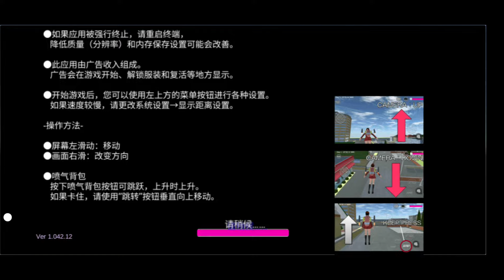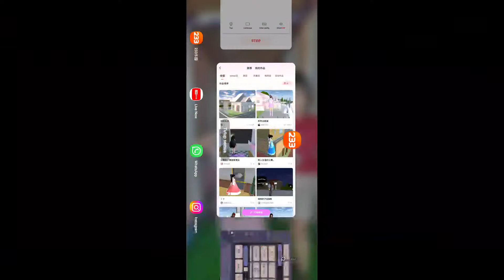RINA BERMAIN PARKOUR DI ATAS RUMAH NYA DI SAKURA SCHOOL SIMULATOR VERSI CHINA ! DRAMA SAKURA SCHOOL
Chanel youtube berisikan Konten Konten Menarik dan lain lain
game dan anak anak
daily vlog keluarga dan lain lain
selamat menikmati konten kami

link penghasilan tambahan